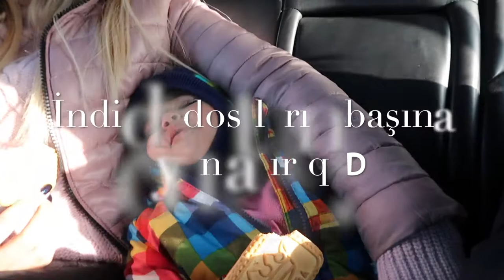Tori Şahdağda | Qusar, Xizək Kurortu, 2019 | Shahdag, Winter Complex, Ski Resort | Tori Bahar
XARICDƏ YAŞAYAN ILK AZƏRBAYCANLI 🇦🇿 ANA-BALA KANALINA XOŞ GƏLMİSİZ 🙋🏻‍♀️🎉

Salamlar, mehriban insanlar, danışır Frankfurt 🇩🇪 @tori_bahar 🌸

Dekabr 2018 - Yanvar 2019 Bakı səfərində Qusara, Şahdağa da getdik. İlk dəfə həm Tonti, həm mənimçün. Həmin gündən qısa bir video çəkmişəm. Xoşunuz gəldisə, bu videonu like ♥️ etməyi və kanalımıza abunə olmağı unutmayın! 🌷